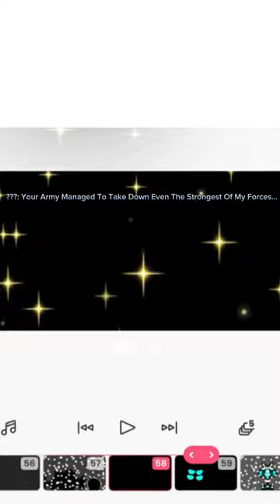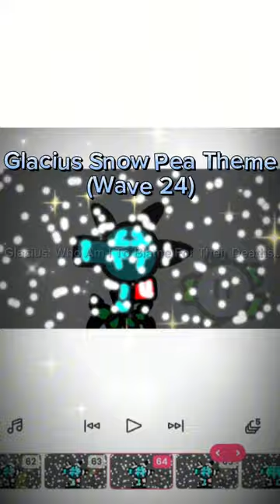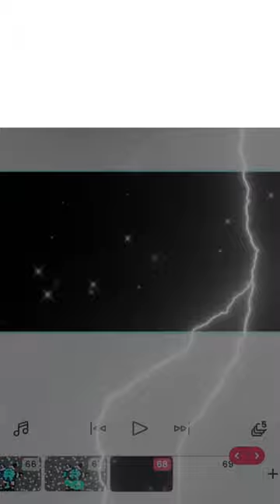Tower Blitz PvZ E…